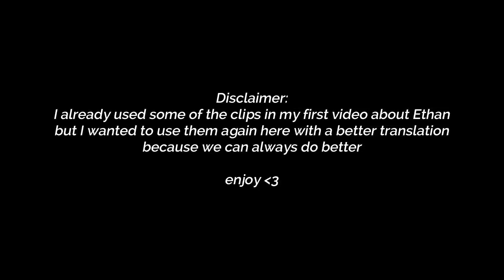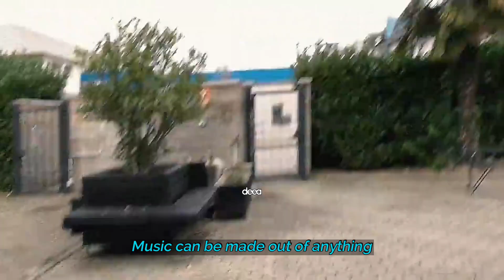The best of Ethan Torchio - part 2 [sub eng]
Hi lovelies!!
I promised to be back, and I'm back!
I hope you'll like this video, and let me know if you're happy having me back 💕